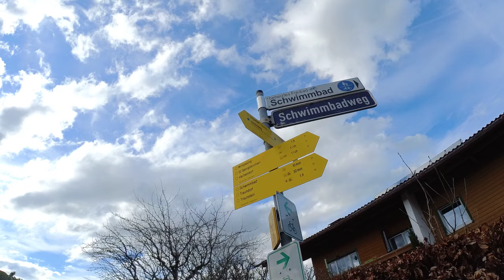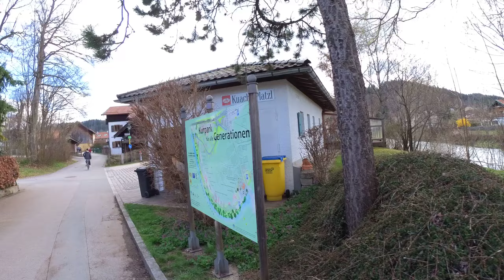Cleanup #37 | An der weißen Traun in Siegsdorf | Ehrenamt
Müll sammeln an der weißen Traun in Siegsdorf
Jeder kann in kurzer Zeit einen Sack Müll sammeln :)

Cleanup gefilmt mit einer Insta360 One R